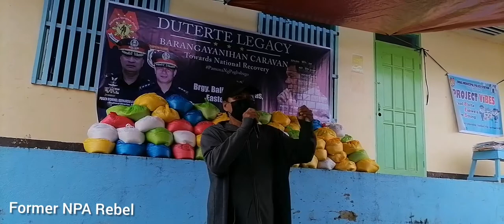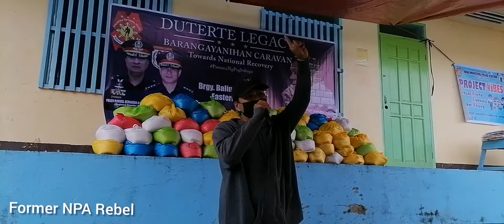Exploring Oras | Brgy. Balingasag with Pulis Eastern Samar